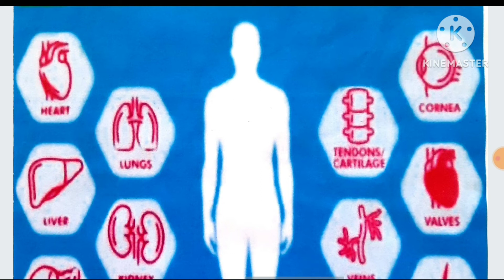10 th.Sc.2 Project.Organ donation..